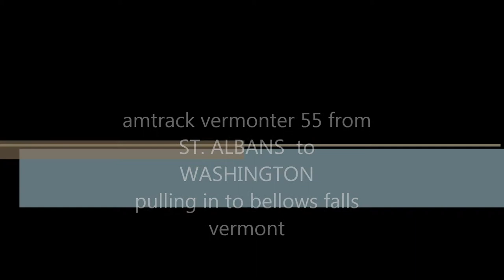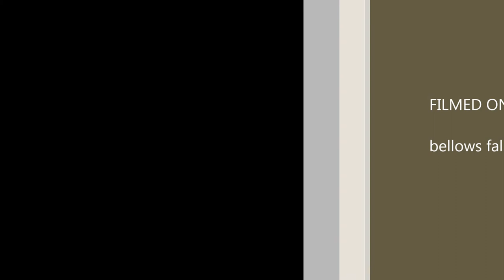amtrack vermonter 55 to WASHINGTON dc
Amtrak Vermonter 55 pulling in to bellows falls station on way to new york then on to wasington  WASHINGTON this train start at ST. ALBANS